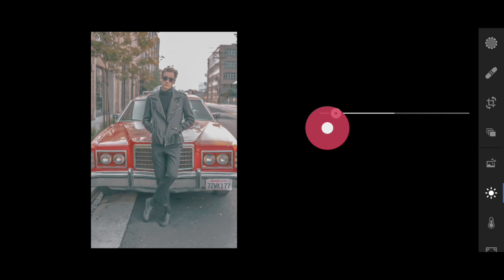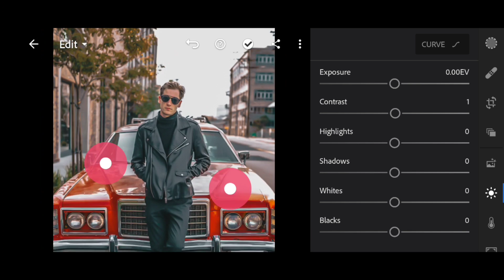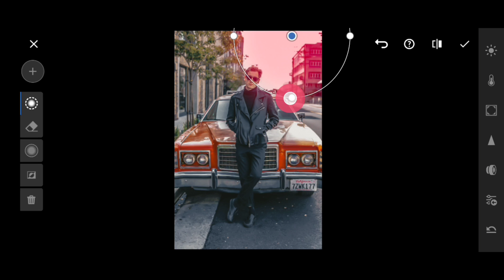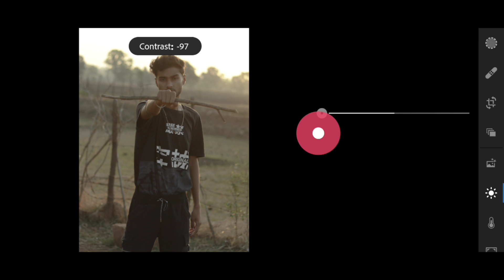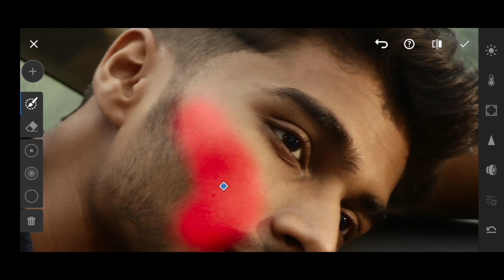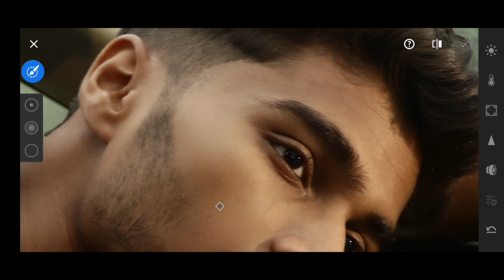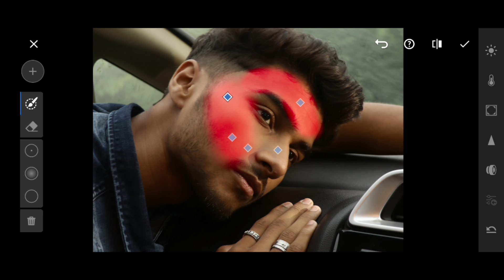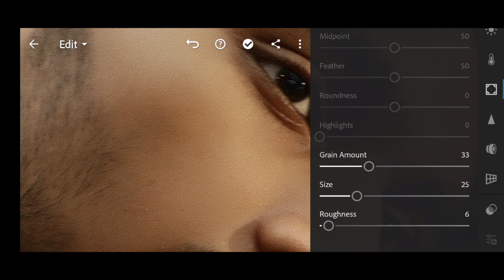LESS CONTRAST = MORE HDR PHOTO IN LIGHTROOM MOBILE - 2021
BACKGROUND PERSPECTIVE :-